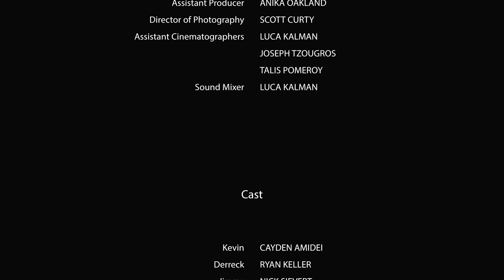"The Locker" A Short Film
A Short Film made by KM Perform